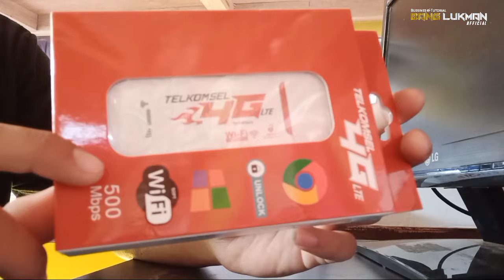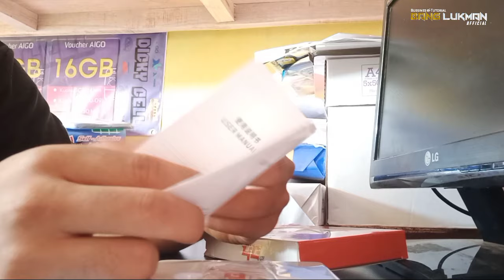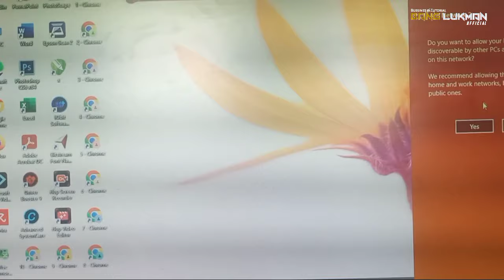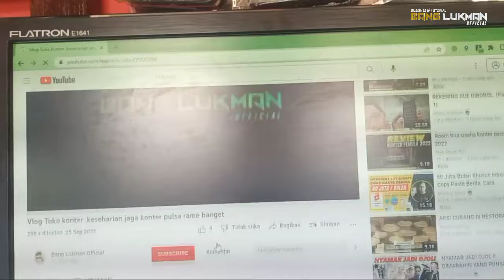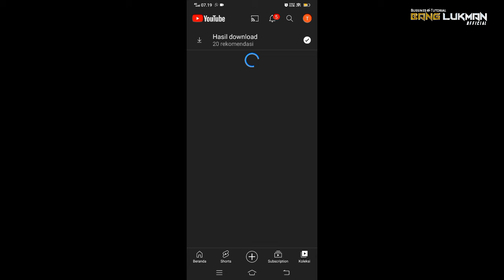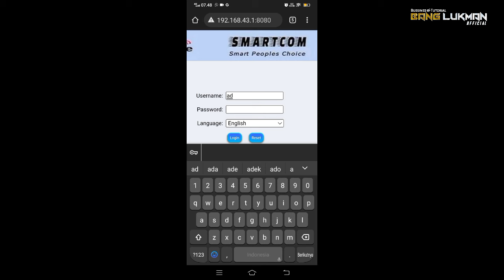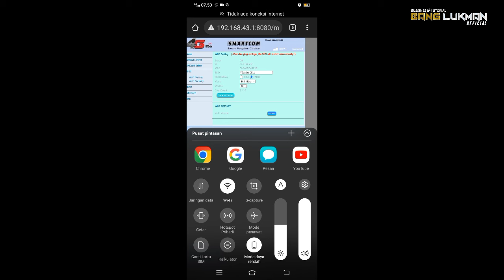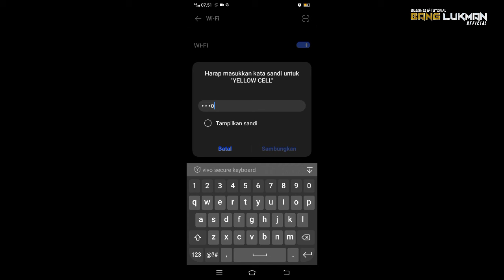Unboxing & Review modem WIFI TELKOMSEL 4G LTE 2022 || Cara setting password modem menggunakan HP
Unboxing & Review modem WIFI TELKOMSEL 4G 2022 || Cara setting password modem menggunakan HP android